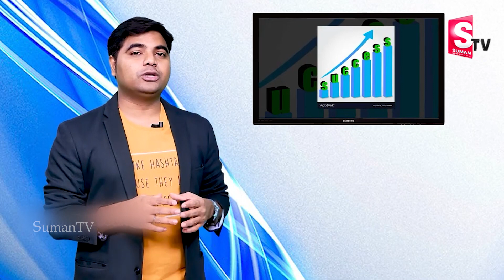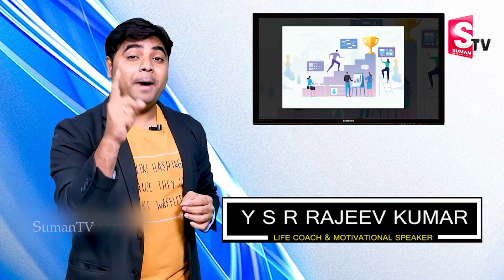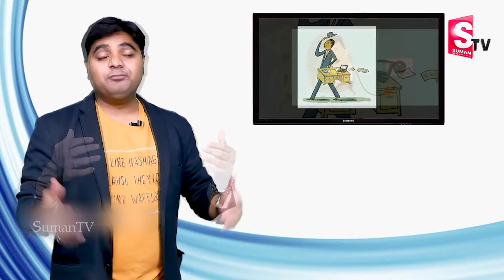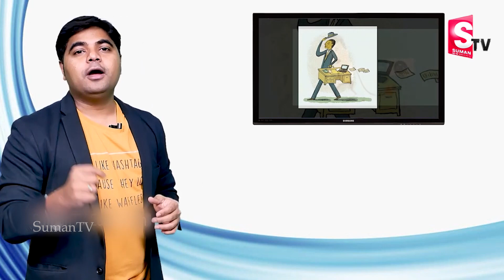జీవితంలో 10 రెట్లు ఎదగాలంటే? | YSR Rajeev 10x Career Growth Inspirational Video | Sumantv Life